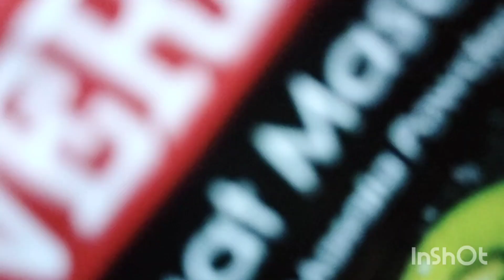MUST WATCH INSTANT SPECIAL BAIGAN KA BHARTA🥰❤️😘A QUICK RECIPIE OF TASTY FOOD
A HOMEMADE BAIGAN KA BHARTA A VERY HEALTHY FOOD TO EAT WITH LOT OF PROTIENS .
EVERYONE SHOULD TRY.
A VERY SPECIAL FOOD FOR EVERYONE KIDS WILL ALSO LOVE THESE RECIPIE.